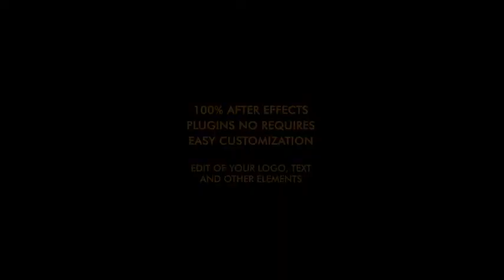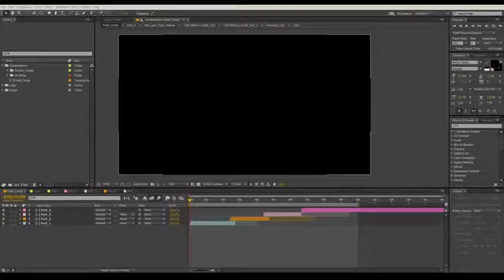Fiery Epic Logo After Effects Templates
100% After Effects
Plugins no requires
After Effects CC & newer versions
Easy customization
Video tutorial Included for customizing the Project
Duration 00:15
Please put a rating 5 stars if you liked this project. Thank you.
If you’ve bought my project and you’ve got some problems with it I am ready to change your logo, text and color free
myself and sent you a finished video in the format that you need. Everything I will make free of charge